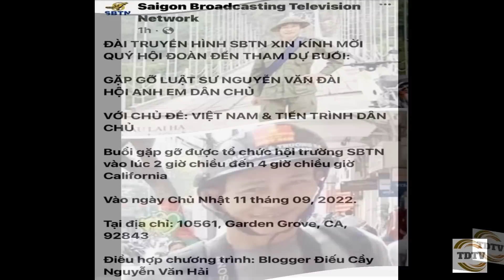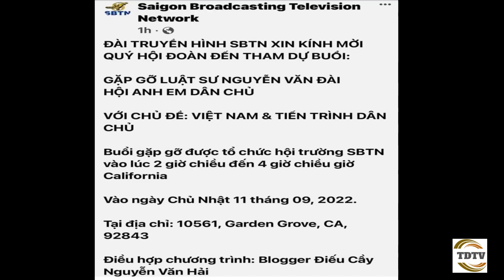Nguyễn Văn Đài đừng tự xưng luật sư nữa: Phải biết tự hổ thẹn.